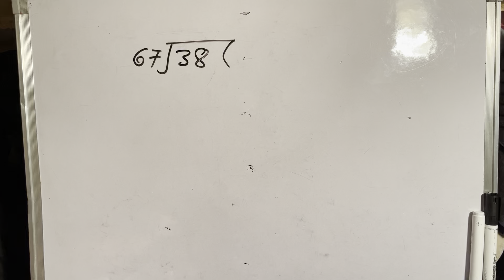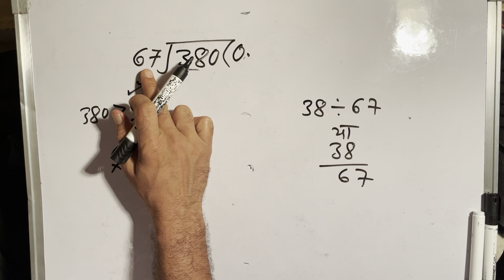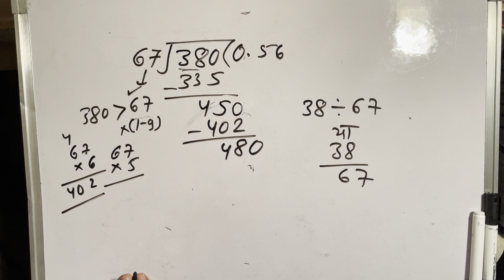38 divided by 67 | divide kaise karte hain | bhag karna sikhe (in Hindi) | Surendra Khilery